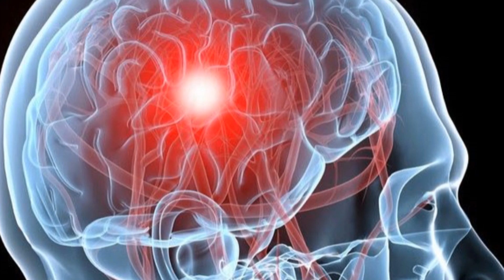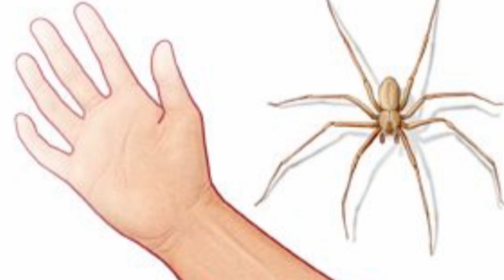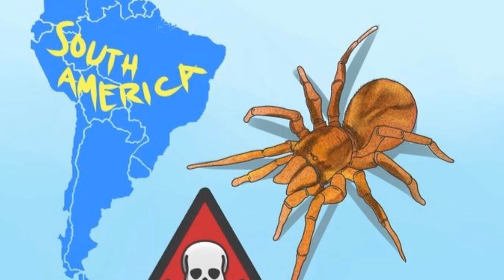Top 10 Dangerous Spiders in the World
Spiders are a common sight in every place. At least some people have developed a fear of these eight-legged creatures, known as Arachnophobia. There are around 40,000 species of spiders in the world. However, only a small fraction of them pose any danger to humans. Most of the spiders are not aggressive and tend to escape at the mere hint of danger. Even the venomous ones attack only in extreme situations. There are some spiders whose bites can cause severe problems to other beings. Here is a list of top 10 Dangerous Spiders.

10. Wolf Spider
9. Red-Legged Widow Spider
8. Yellow Sac Spider
7. Six-eyed Sand Spider
6. Sydney Funnel Web Spider
5. Black Widow spider
4. Brown Widow Spider
3. Brown Recluse spider
2. Redback Spider
1. The Brazilian Wandering Spider